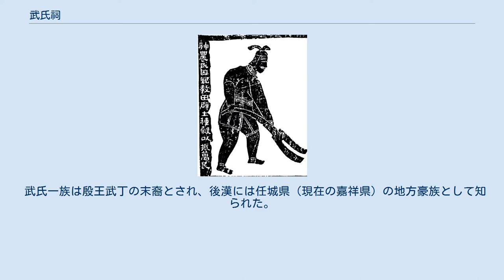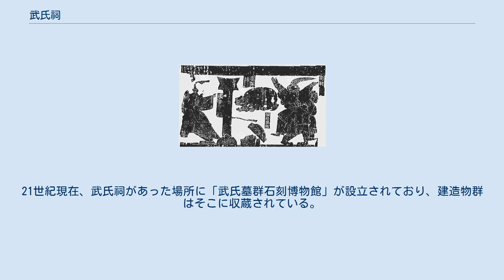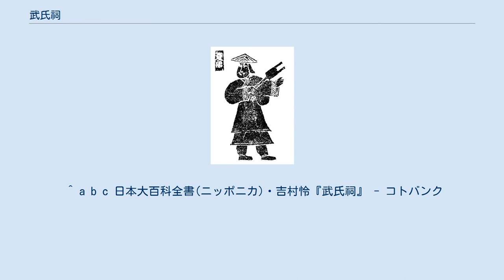武氏祠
武氏祠の画像石に描かれた黄帝 武氏祠（ぶしし、拼音: wǔ shì cí）、または武氏墓群石刻は、中国の考古遺跡の一つ。
山東省済寧市嘉祥県紙坊鎮武翟山村にある、後漢の豪族武氏を祀った墓地建造物群の総称。
嘉祥武氏墓群石刻の名で全国重点文物保護単位に登録されている。
 墓地の壁面に「画像石」、すなわち中国神話や歴史物語を描いた壁画・レリーフが刻まれている。
その画像石のうつし（拓本）が広く流通しており、視覚史料や肖像画として様々な文脈で参照される。
 武氏一族は殷王武丁の末裔とされ、後漢には任城県（現在の嘉祥県）の地方豪族として知られた。
武氏祠の建造時期は、後漢末期の桓帝時期の西暦147年から霊帝時期の168年頃と推定される。
 武氏祠の画像石については、宋代の金石学者たちが既に言及している。
画像石は、もともとは墓に併設されていた石室の壁画だったが、宋代以降、河川の氾濫によって石室が埋没してしまった。
それを清代中期の金石学者の黄易が発掘して、新たに煉瓦造の祠堂を建ててそこに保管した。
 20世紀以降、考古学者や美術史学者によって調査・整理・追加発掘が進められた。
1961年には、第一次全国重点文物保護単位に登録された。
21世紀現在、武氏祠があった場所に「武氏墓群石刻博物館」が設立されており、建造物群はそこに収蔵されている。
 建造物群の内わけとしては、画像石すなわち石室の壁（武梁祠・武開明（武梁の弟）祠・武斑（武開明の子）祠・武栄（武斑の弟）祠）のほか、墓地の入り口すなわち「闕」（武氏闕）、および石獅子などがある。
闕などには金石文が刻まれており、武氏の人名や建造経緯が書かれている。
^ a b “中国画像石拓本資料 歴史系総合誌「歴博」第119号”. 国立歴史民俗博物館. 2020年8月9日閲覧。
 ^ a b c d e “中国山東省学術調査報告 武氏墓群石刻博物館 （『中国研究集刊』48号・麗号）”. 中国出土文献研究会 (2009年). 2020年8月9日閲覧。
 ^ a b c 日本大百科全書(ニッポニカ)・吉村怜『武氏祠』 - コトバンク